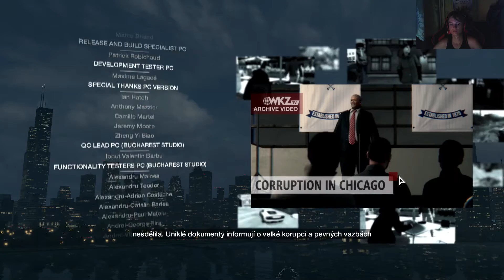►Watch Dogs (Final Part) - Let's Play [Croox] Jaknahry.cz◄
Vítáme vás u Crooxova českého letsplaye na hru Watch Dogs.
Tento díl se vydáváme hacknout ctOS, kterou má bohužel pod palcem Damien. T-Bone se k nám ale vrátil a máme nahrát jeho vir na tři různá místa. Nezbývá nic jiného, než se tam vydat. První bod zavirujeme vcelku rychle ale přesun na druhý a třetí bod je hotové peklo. Damien hacknul naši GPS a ještě k tomu jde po nás snad celé město. Nicméně, po těžkých a dlouhých bojích se dílo povedlo. Hacknuli jsme druhé i třetí místo a utekli policii. Teď zbývá hacknout samotné ctOS. Tohle hacknutí způsobylo výpadek proudu v celém městě, jediný maják svítí. Zde je nejspíš Damien a tak se pro něj vydáváme. Na poslední chvilku nás docela zradil Jordi ale to nás nezastavilo, Damien je mrtev. Náš přiběh je zakončen zprávami z města, což není konec. S chlapíkem, kterého jsme zmáčkli jako prvního, toho na stadionu, to musíme vyřídit. Jakou volbu jsem si vybral já? To uvidíte ...

Děkujeme váš JakNaHry.cz Team.